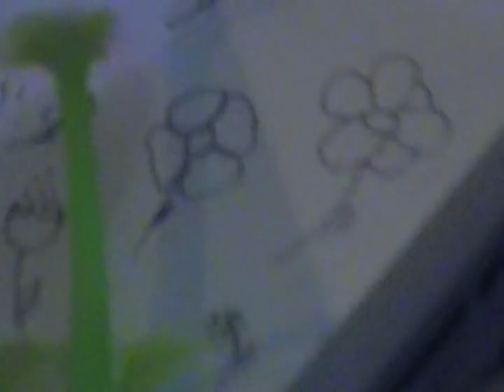The Warning - MAYDAY TOUR Behind The Scenes Days 1-7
Catch a glimpse of what happens behind the scenes on tour with Dany, Pau and Ale.
San Diego - Berkley - Seattle - Portland - Salt Lake City - Denver